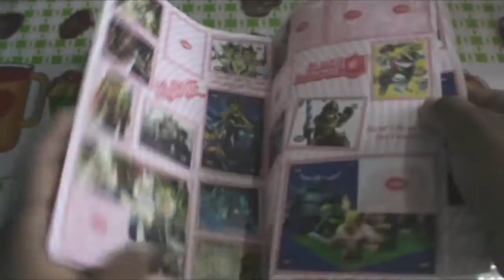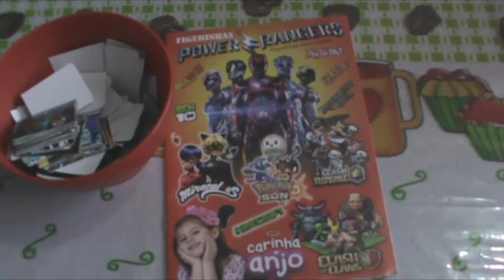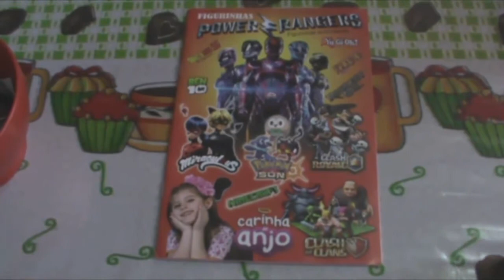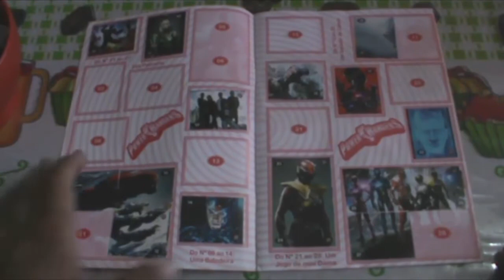ALBUM DE FIGURINHAS POWER RAGERS parte 2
Olá pessoas estou trazendo o segundo e último vídeo do ALBUM DE FIGURINHAS POWER RAGERS, pois não tem mais figurinhas para comprar.